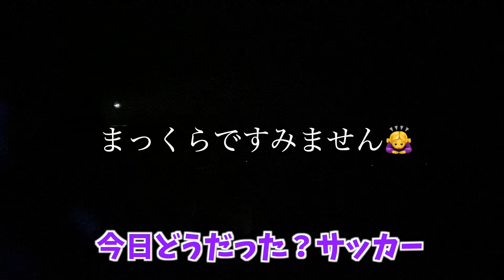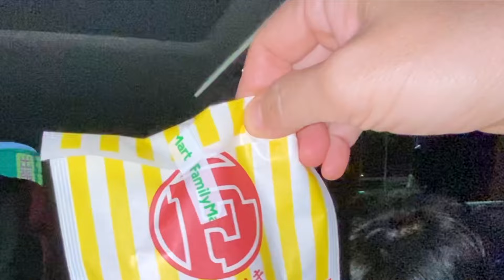【Vlog】時差登校明けバタバタの月曜日♫夕方からのルーティーン♫ごはんはコンビニ♫さなちゃんサッカー♫あいちゃんピアノ♫上４人が塾の日♫末っ子あるくんは連れ回される。。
時差登校がおわってはじめての月曜です。
思ってた以上にバタバタでした😂

youtubeのコメント欄が不具合で開いていない時があります。